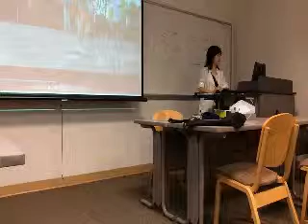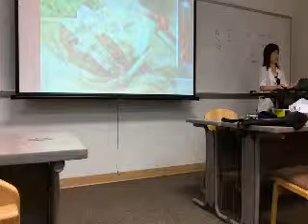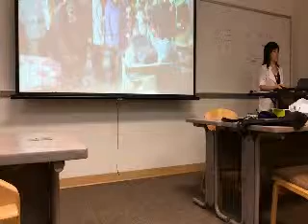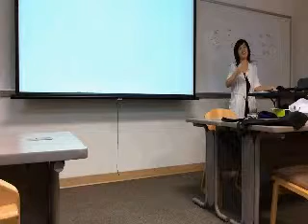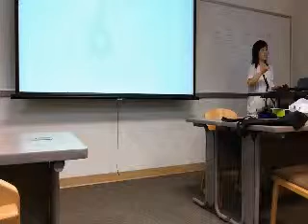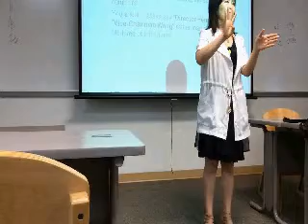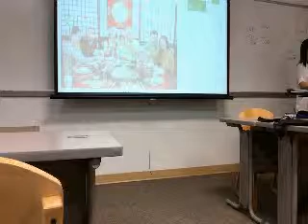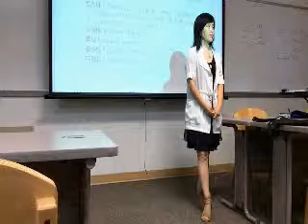class part b